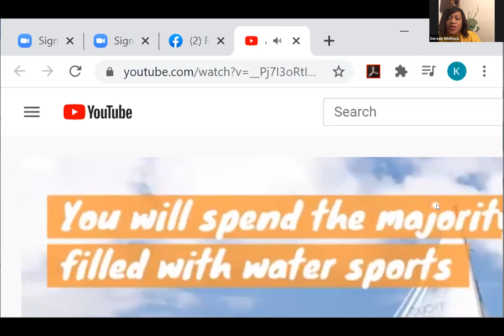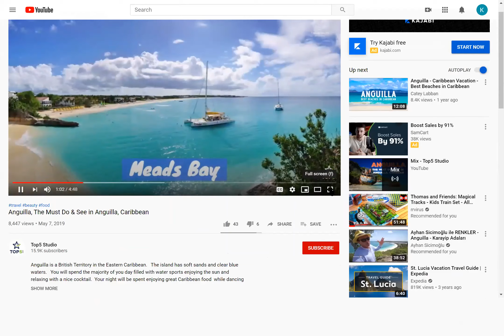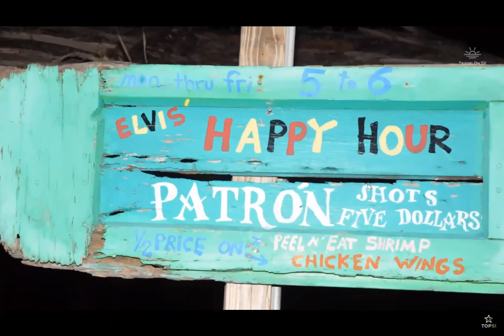TASC goes to Anguilla and stops at Prickly Pear Cay Anguilla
TASC takes a virtual tour of Prickly Pear Cay in Anguilla, guided by Warren and team with DJ Yooshe and Chairman of Anguilla Tourist Board, Kenroy Herbert.